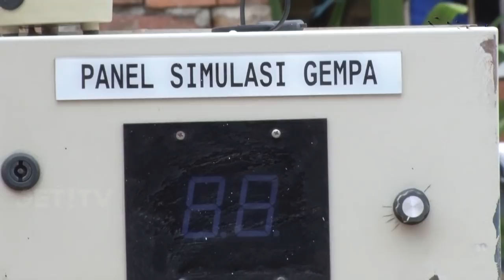SERAHKAN KUNCI RUMAH CONWOOD, MASYARAKAT MASIH KENDALA DANA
Rumah Conwood yang merupakan salah satu alternatif rumah tahan gempa kini telah rampung dikerjakan. selain itu rumah conwood ini adalah salah satu bentuk kontribusi PT Conwood bersama TNI guna membantu korban gempa yang ada di Lombok Nusa Tenggara Barat.